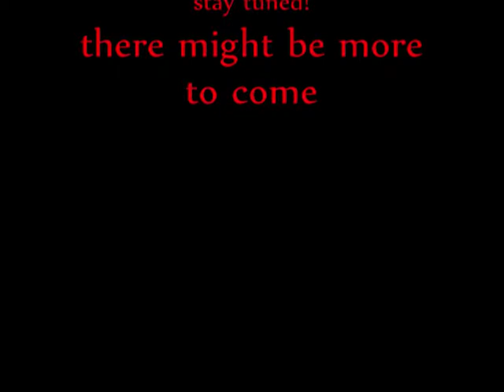Gmod lost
A short video i made on gmod